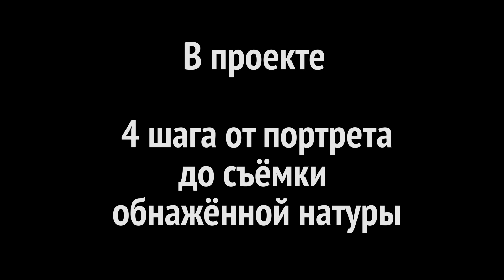Портретная фотосъемка бьюти - фотограф MAXIM - шаг 1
Основы портретной фотосъемки бьюти от известного фотографа MAXIM и Playboy Сергея Королькова.
Постановка света, настройка камеры, секреты профессионала и самые интересные моменты «за кадром».
В кадре знаменитая модель Санкт-Петербурга и Москвы Ольга Альберти.